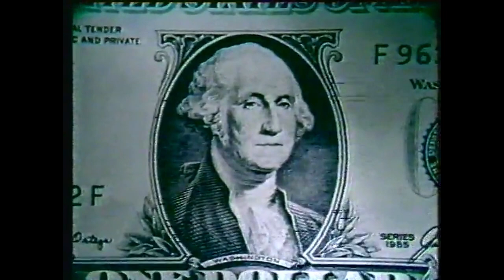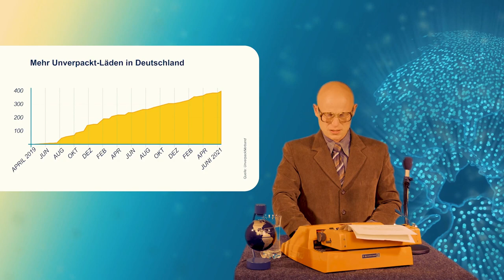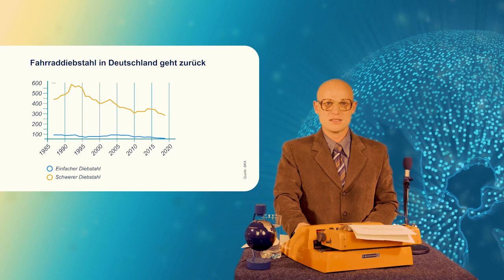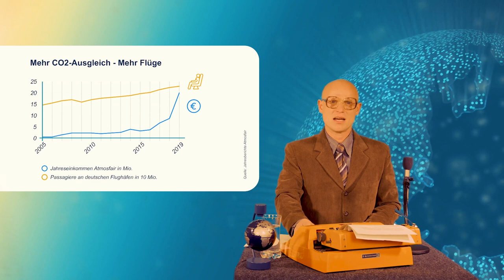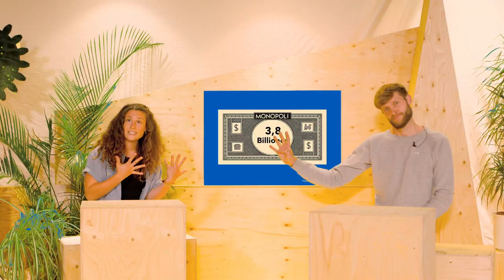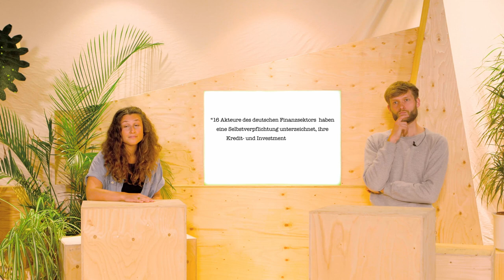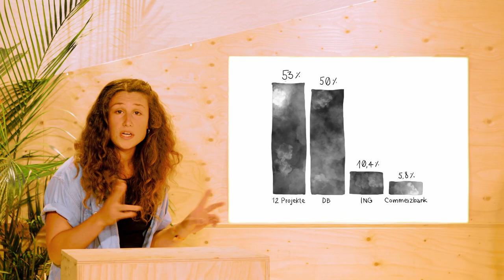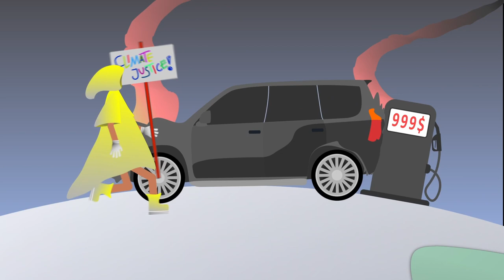Never Too Late Night Show – Folge 1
In unserer zweiten Ausgabe der NeverTooLateNightShow geht es um Geld. 🤑💰

Denn Geld kann viel bewegen!

Das Problem: Die Banken, bei denen die meisten Deutschen ihr Geld liegen haben, kümmern sich ziemlich wenig um soziale oder ökologische Fragen. Die machen halt Cash. Frage: Wo liegt Dein Geld rum – und weißt Du eigentlich, was Deine Bank damit macht? Nein?

Dann kommt hier Deine Aufgabe für heute:

1) Schau Dir das Video über dieser Videobeschreibung an. Obviously.

2) Check your money! Wo liegt Dein Geld? Findest Du gut, was damit finanziert wird? Falls Du offene Fragen hast, kontaktier uns dazu sehr gerne. 😇 (Links zu unseren Social-Accounts weiter unten.)

3) Tu was! Hilf Deinem Geld, Gutes zu tun! Eröffne ein Konto bei einer grünen Bank, kauf Aktien von Unternehmen, die Dir gefallen, tritt einer Genossenschaft bei – oder oder oder.

4) Teile dieses Video. 😉

Und falls ihre Euch fragt, warum die zweite Ausgabe unserer Show Folge 1 heißt. Ja, ähh, da wollten wir besonders klug sein. Die Pilotfolge war in unseren Köpfen die Folge 0, leeres Papier, Experiment, mal loslaufen. Und auf 0 folgt eben 1. Falls Du jetzt verwirrt bist, denk einfach nicht weiter nach und guck Dir Folge 0 an

Wir haben die Folge 1 im September 2021 gedreht, deshalb sind leider nicht mehr alle Zahlen up to date. Updates und Quellen, die wir genutzt haben, findet ihr

Ein paar kritische Aspekte der grünen Banken könnt ihr hier nachlesen

Und ein paar Tipps, wie Du Geld selbst nachhaltig anlegen kannst, gibt es

Inhalt der Folge 1:

0:00 Intro
2:27 Die Nachrichten
8:12 Grünes Geld
19:21 Interview mit Dirk Kannacher (GLS Bank)
29:42 Kreistanzorchester Neuehrenfeld
32:33 Die Ökodiktatur

Und hier noch unsere Namen, fetten dank an jede*n Einzelne*n!:

Catiana Krapp
Carsten Kugele
Caspar Strachwitz
Christian Vetter
Dario Loa Gutierrez
Franziska Schardt
Franziska Schmitz
Georges Sintcheu
Gregor Schollmeyer
Hannah Baldauf
Hanna Platzer
Holger Brass
Jan Niederprüm
Janina Schreiber
Jörn Groneck
Johannes Sauer
Joachim Sümmermann
Julian Klein
Julian Pache
Kai Bosse
Konrad Matheus
Lea Yasna Thiele
Lisa Bülow
Lisa Krosse
Lucas König
Lukas Belting
Max Laermanns
Mona von Winning
Moritz Wolfrum
Nino Thiess
Norwin Stuffer
Patrick Spingler
Sonia Vera Berges
Tanja Reiß
Tobias Pastoors